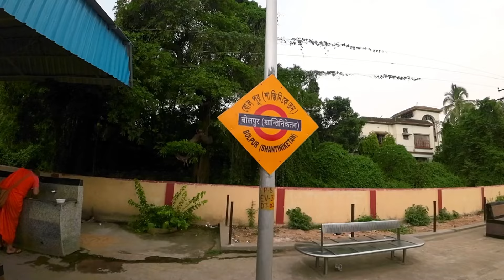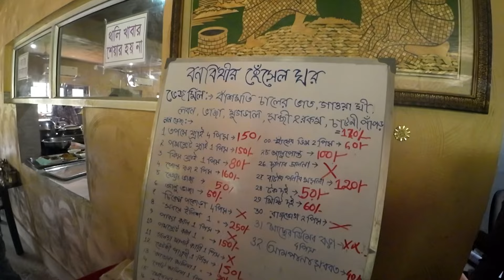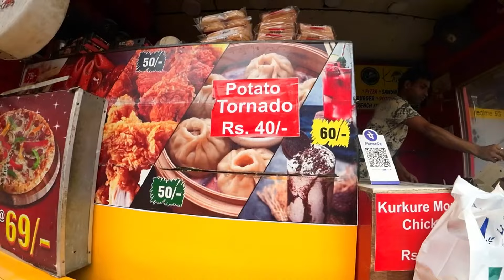আগেরদিন রাত ২টোয় প্ল্যান করে পরেরদিন সকাল ৭টায় |৭৫ টাকায় যাতায়আত ভাড়ায় শান্তিনিকেতন একা ঘুরে এলাম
Hothat korei ager din raate plan kore fellam santiniketan jaoar jonno… dekhe Janio kemon laglo